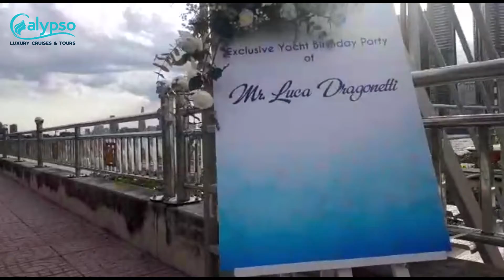Bữa tiệc sinh nhật hoàn hảo bởi sự kết hợp đặc biệt giữa SYMC và Calypso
Saigon Yacht and Marina JSC (SYMC) | Dream – Explore – Memories Built
Add : 180c Hai Bà Trưng, Quận 1, TP.HCM